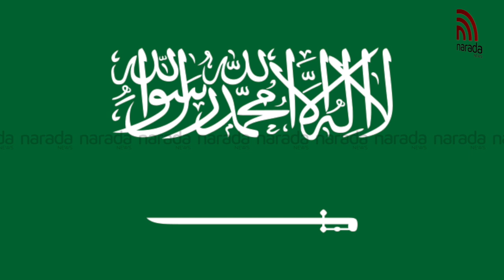സ്വാതന്ത്ര്യം നൽകലിലും സ്വാതന്ത്ര്യ നിഷേധവുമായി സൗദി | NARADA NEWS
നിലവിലെ നിയമമനുസരിച്ച്, 45 വയസ്സിന് താഴെയുള്ള ഏതൊരു സ്ത്രീയും ഹജ്ജ് വിസ എടുക്കേണ്ടത് രക്തബന്ധമുള്ള പുരുഷ രക്ഷാധികാരിയോടൊപ്പമാണ്.   എന്നാൽ , 45 വയസ്സിന് മുകളിലുള്ള സ്ത്രീകൾക്ക്  ഒരു സംഘടിത ഗ്രൂപ്പിനൊപ്പം യാത്ര ചെയ്യാൻ അനുവാദമുണ്ട്, അവർക്ക് ഹജ്ജിന് യാത്ര ചെയ്യാൻ അനുമതി നൽകുന്ന ഭർത്താവിൽ നിന്നോ മകനിൽ നിന്നോ സഹോദരനിൽ നിന്നോ ഒരു സമ്മതപത്രം സൗദി എംബസിക്ക് നൽകിയാൽ മതിയാകും.

Malayalam News Malayalam Latest News Malayalam Latest News Videos Log onto Narada new for the latest Malayalam news update, Kerala breaking news, gulf news, trending Malayalam news, Malayalam entertainment, sports news.Narada news is a 24x7 news channel and updated news from trustworthy sources. The fastest-growing channel with varied presentations makes the channel unique.

|| ANTI-PIRACY WARNING ||